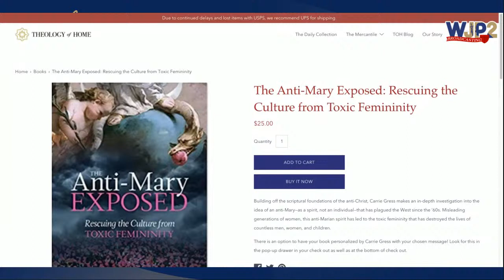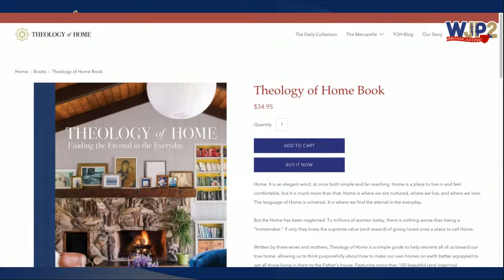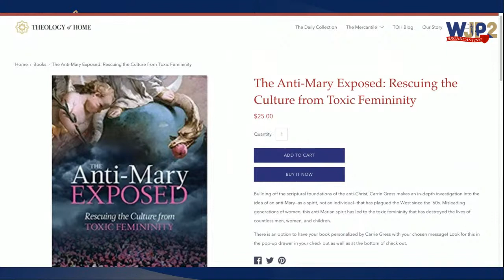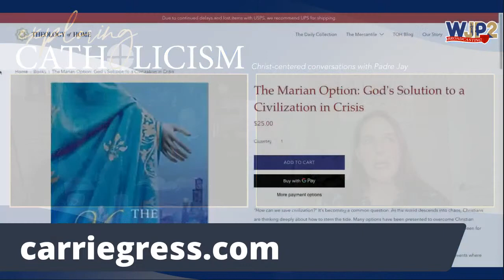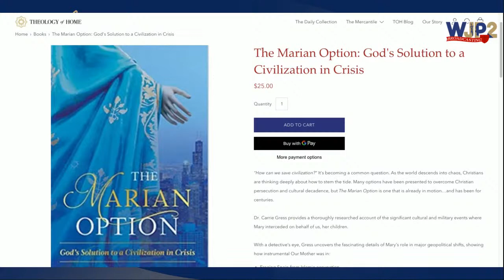EXPLORING CATHOLICISM with Padre Jay—A Conversation with Carrie Gress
Padre Jay sits down with Carrie Gress, Author, Philospher, and Mom